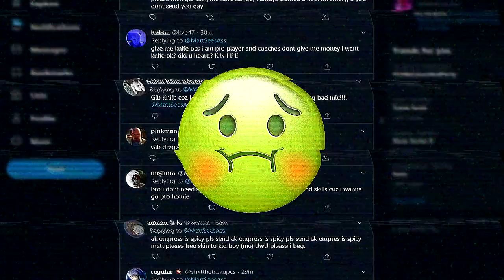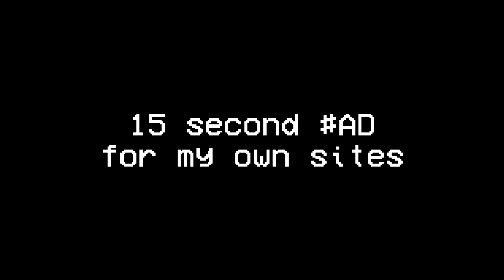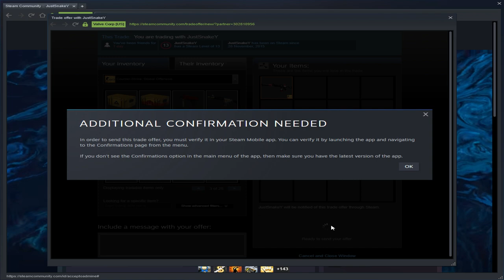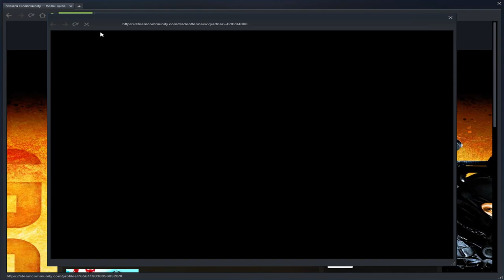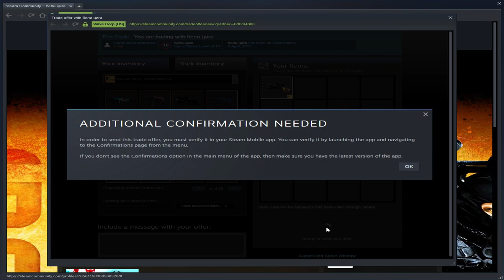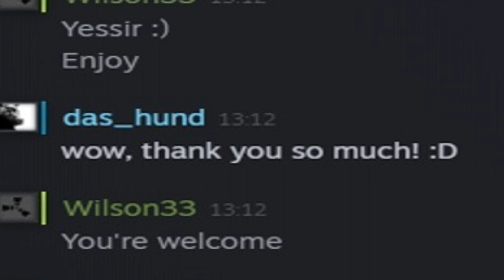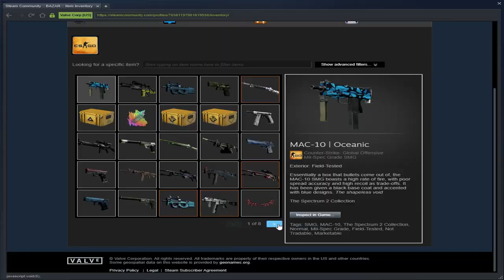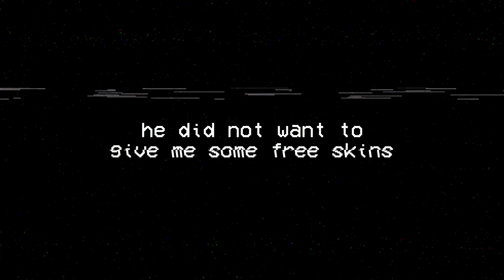Asking 100 Strangers for FREE CS:GO Skins..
pls men... can i have some free skins pls
Don't forget to join my $750 editing contest bruh...